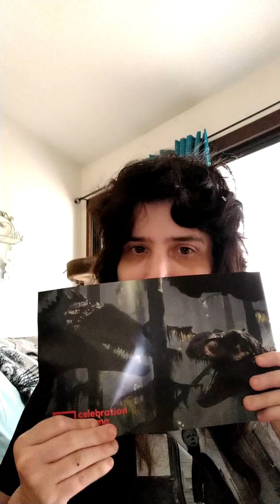Amanda's Old Navy unboxing